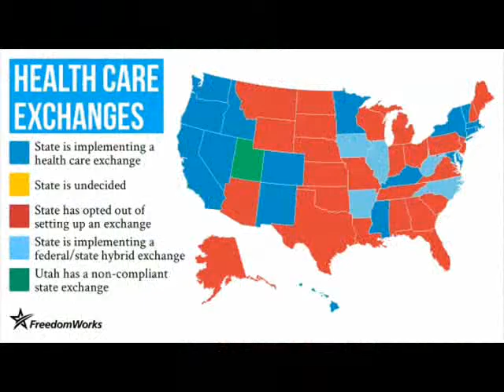Dave Weinbaum: Obama joins Lame Duck Dynasty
Conservative columnist and radio talk show host Dave Weinbaum thinks he has the perfect job for the Dear Leader.